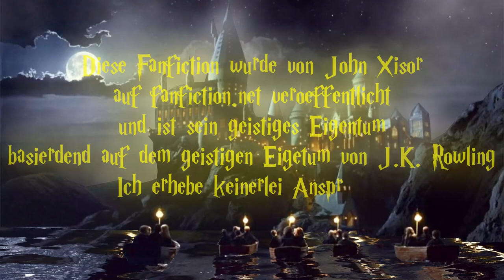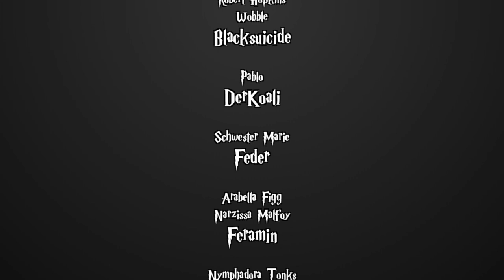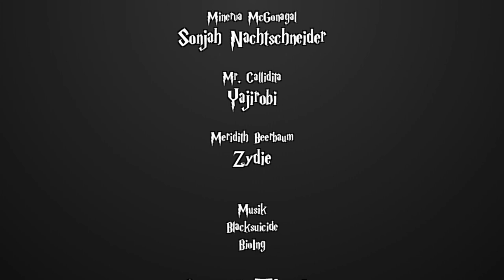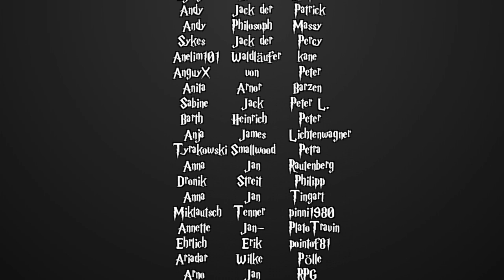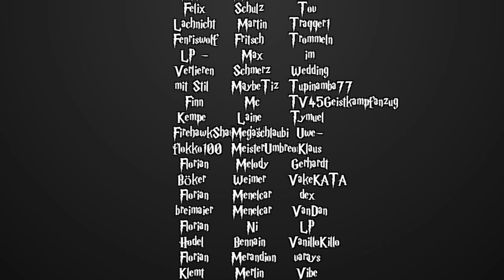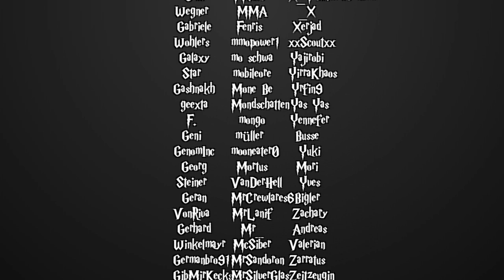[Fanfiction] Harry Potter und die Schatten der Vergangenheit -92.2- Alle Karten auf den Tisch